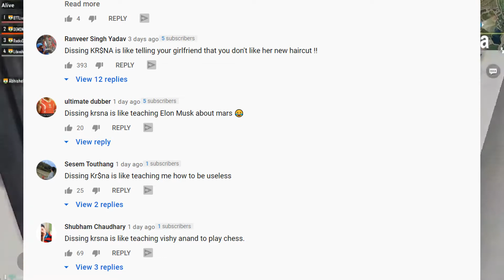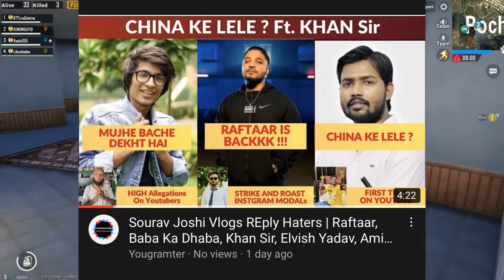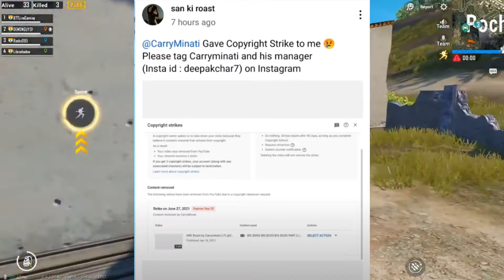Fans Dissing Krsna | Tiktok Back In India ? | Badshah, Baba Ka Dhaba, Mumbiker Nikhil, Netflix India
NEWS COVER:
1. Fans Dissing Krsna: Trending
2. Tiktok Back: In India
3. Baba Ka Dhaba: High Allegation On Youtubers.
4.Badshah: New Track
5. Mumbiker Nikhil: Played Safe.
6. Netflix India: Ray Web Series

Video created by NCALIB.
Artist: LATASHÁ | Track: Whitefish Salad (1-hour version)

UMG (on behalf of Darkroom); LatinAutor - PeerMusic, UMPG Publishing, Kobalt Music Publishing, AMRA, LatinAutor, ASCAP, LatinAutor - UMPG, UMPI, UNIAO BRASILEIRA DE EDITORS DE MUSICA - UBEM, LatinAutorPerf, CMRRA, and 12 Music Rights Societies